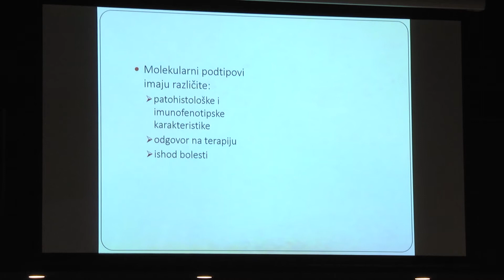II Srpski senološki kongres - Zvezdan Maksimović